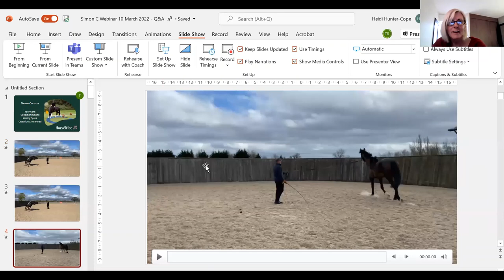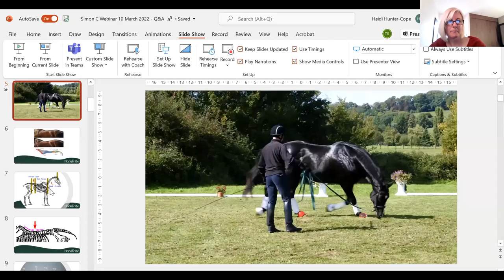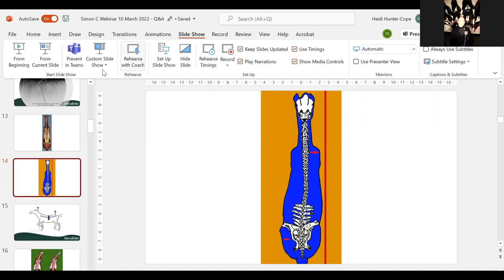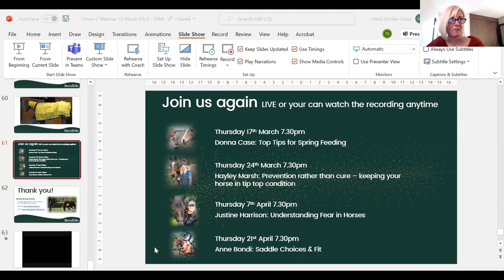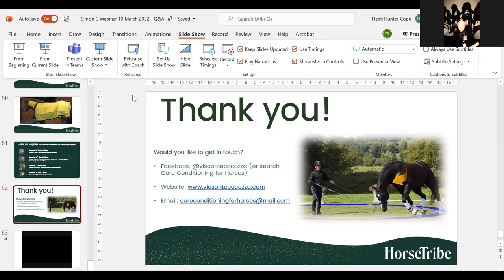Simon Cocozza: Simon answers your conditioning and kissing spine questions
Simon’s webinars are so popular, we don’t get to ask all of your questions, so this time we are dedicating the whole session to audience questions.

The author of the acclaimed book ‘Core Conditioning for Horses’, Simon has vast experience of helping horses to build their core strength so that they are able to carry us effortlessly and perform the tasks that we ask comfortably.

Building on this approach to core conditioning, Simon has developed an methodology to rehab horses with kissing spine to improve their posture and rid them of pain. His goal is to give every horse the chance to work happily and comfortably.

Simon will come prepared to answer your specific questions related to

-How to improve the core strength of your horse

-How to perform core conditioning exercises in more detail

-How the comfort and performance of kissing spine horses can be improved